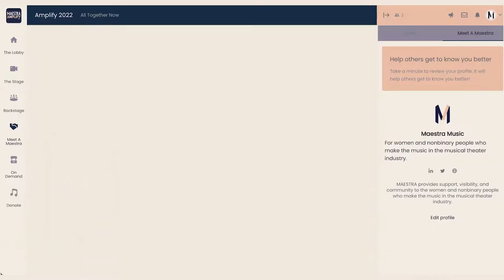Meet a Maestra: Kelsi Fulton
Amplify 2022 presents "Meet a Maestra," a series of introductions to help you get to know our directory members.

Directed by Jessica Ryan
Producer Kate Baldwin, Greg Kamp
Featuring Kelsi Fulton